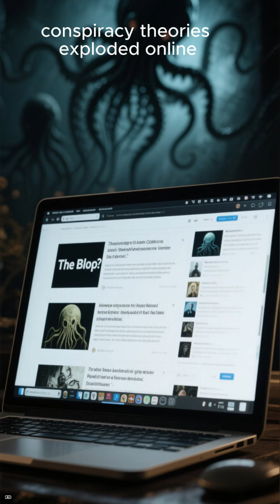The Mysterious Sounds from the Deep – The Bloop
The Bloop was so loud it was heard across the Pacific—but no one knows what caused it.